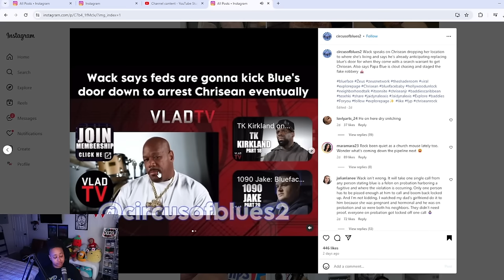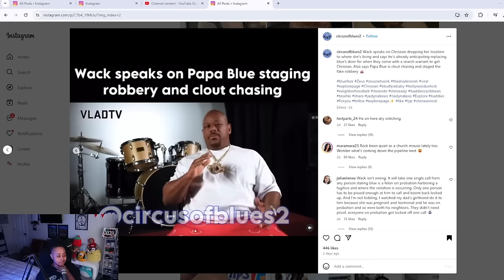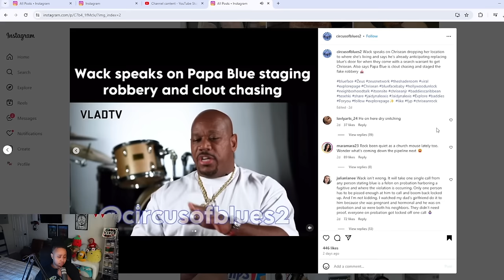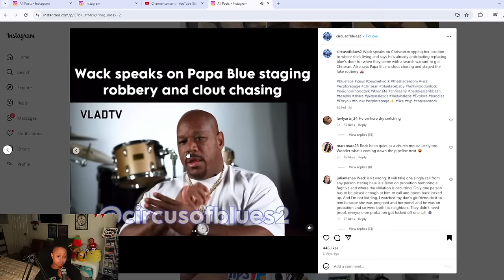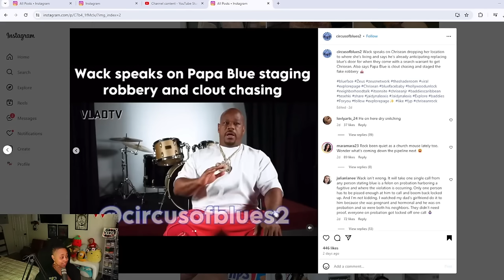Chrisean may have to leave Blueface house cause Wack is changing the Locks 😒😱